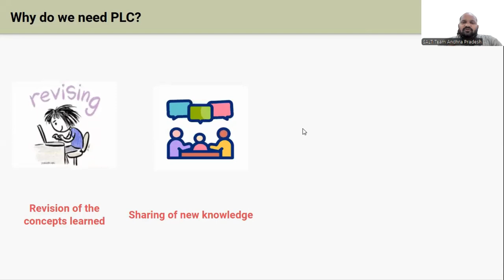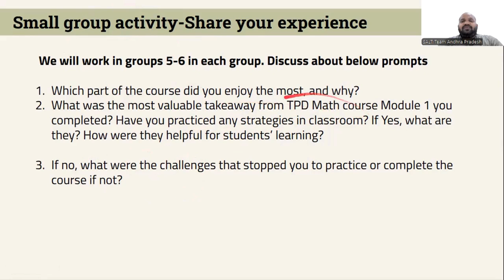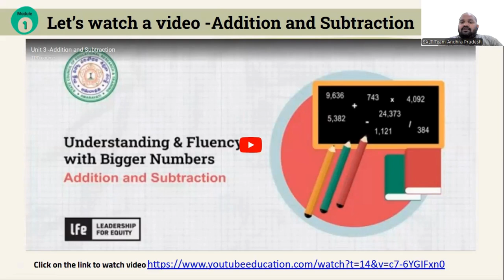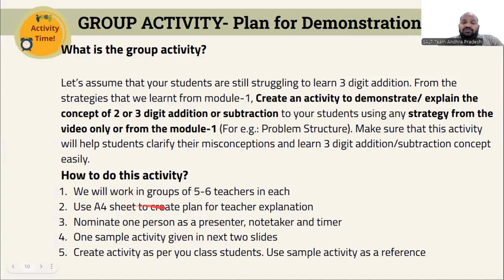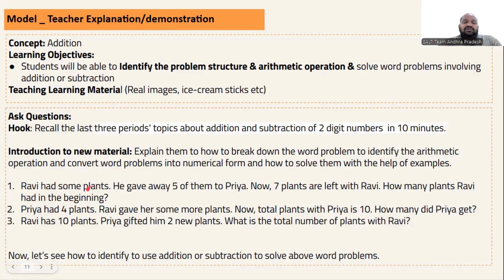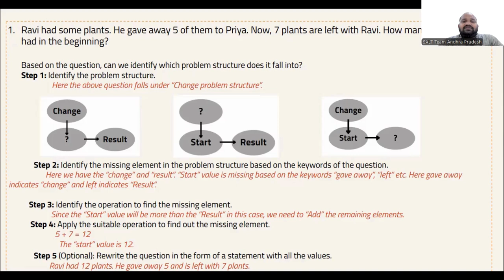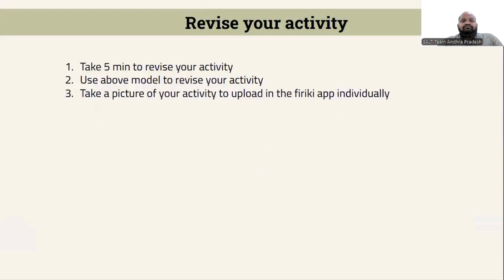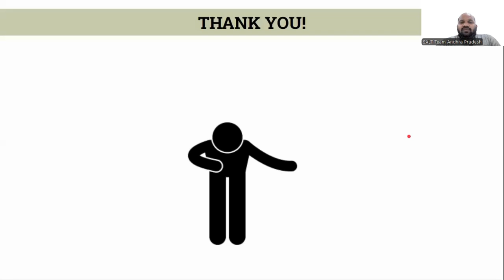TPD Math Course Orientation: Peer Learning Circle 1 Guidance"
This video provides an essential orientation for Key Resource Persons (KRPs) and Complex Resource Persons (CRPs) facilitating the TPD Math Course. It is a valuable resource for guiding Peer Learning Circle 1 sessions in upcoming complex meetings, scheduled for 16th and 17th October 2024. Whether you're a KRP leading the session or a CRP stepping in for TPD Math KRPs, this video ensures you're equipped to support effective learning and collaboration.